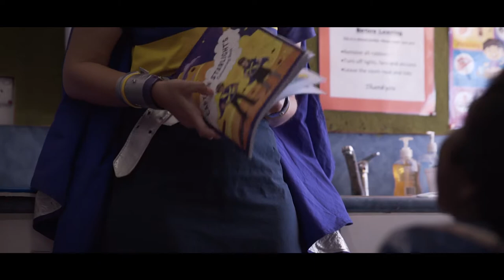Earbus Foundation of WA & Starlight Children's Foundation